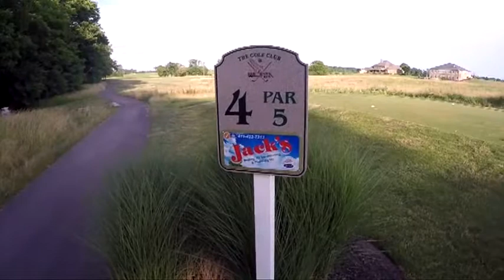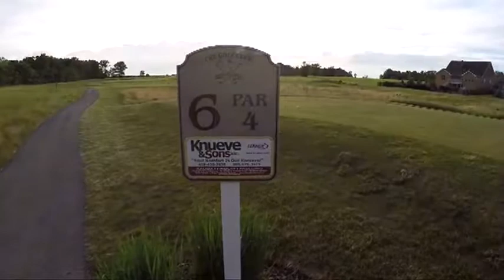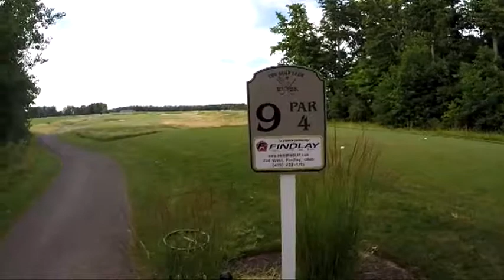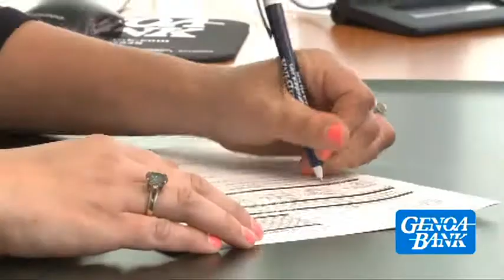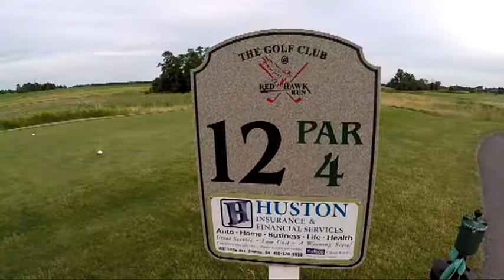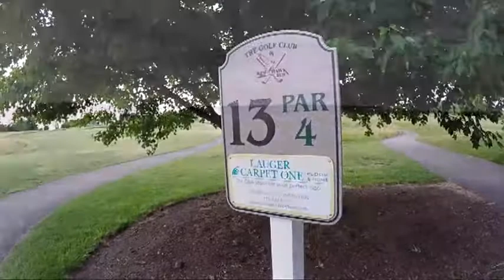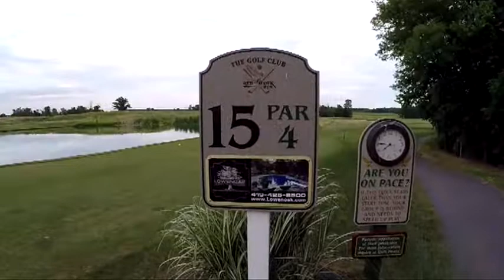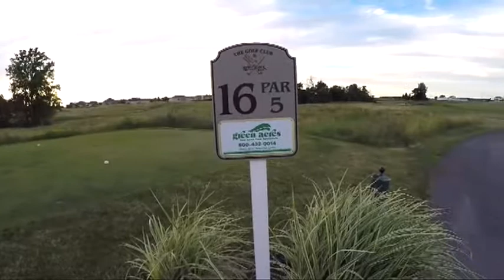RedHawk You Tube 51110a